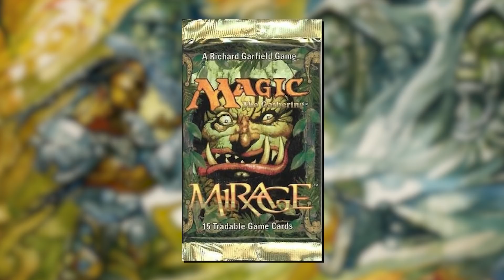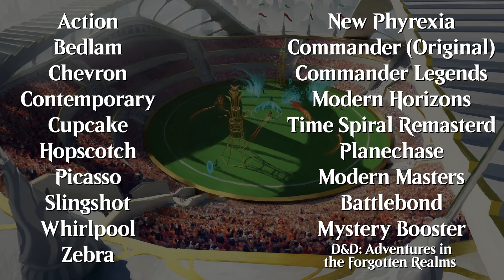The Very Strange Art of Picking Magic Set Codenames! | Good Morning Magic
Today, I want to talk about something you probably never think about but I deal with every day: the codenames of our sets. What's their history? Which set was Armadillo? Watch and find out!

Thumbnail background art is Codie, Vociferous Codex, from Strixhaven by Daniel Ljunggren. Intro and outro background is Forest from Jumpstart, by Alayna Danner. Intro Song is "Cartoon Bank Heist" by Doug Maxwell/Media Well productions.